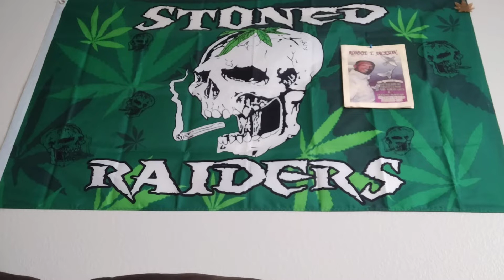TOXIC TELEVISION TUESDAY!!!!!!!!!!!!!!!!!📺📺📺📺📺📺📺📺📺📺📺📺📺📺📺📺📺📺📺📺📺📺📺📺📺📺📺📺📺📺📺📺📺📺📺📺📺📺📺📺📺📺📺📺📺📺📺📺📺📺📺📺📺📺📺📺📺📺📺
This is toxic television Tuesday, a good day to turn the TV off. You have to know the difference between entertainment, and real life. And if you don't remember nothing else, always remember it don't cost nothing just to show a little bit of love.